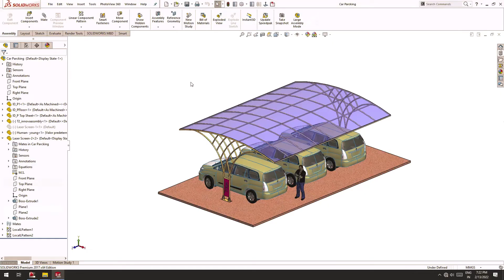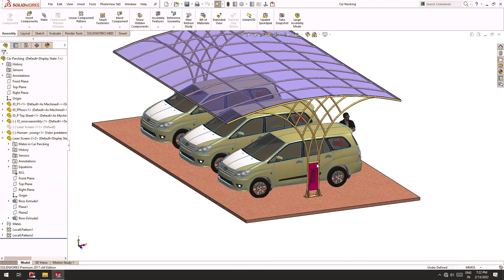Car Parking shed Design and ideas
Parking design Mild steel and
 size 6mtr x 6.5 mtr